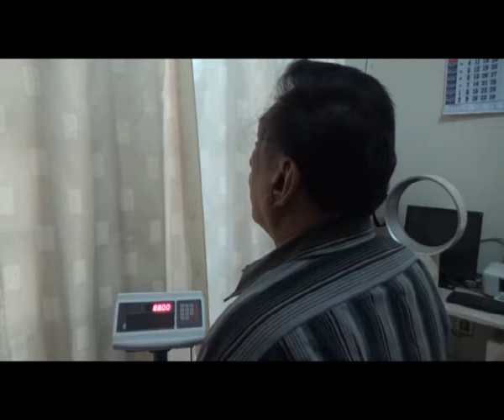The weight reading followed Rei’s visualisation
Rei sat on the scale, then Pak Agus (mentalism teacher) suggested to him that he was being pulled down to Earth. A few moments later, the scale readings of Rei's weight went up from 88 kg to 107.10 kg.
Rei was hoping that Pak Agus would decrease his weight as he sat on the scale. However, because Pak Agus gave the suggestion to him that he was being pulled by Earth’s Gravitation, and Rei was following this, his weight in fact increased by 19 kg.
(This video recording begins a few moments after the experiment starts.)